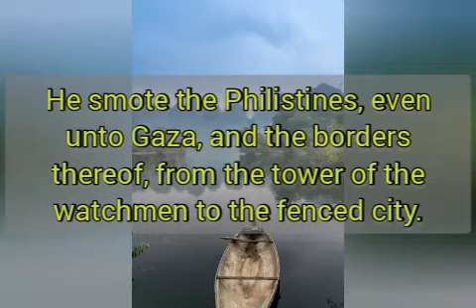BIBLE READING DAILY | 2 KINGS 18:8 | A MINUTE DEVOTION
Hey Guys !!!